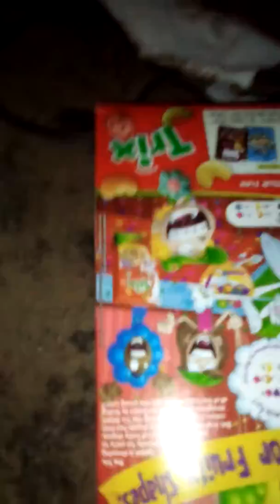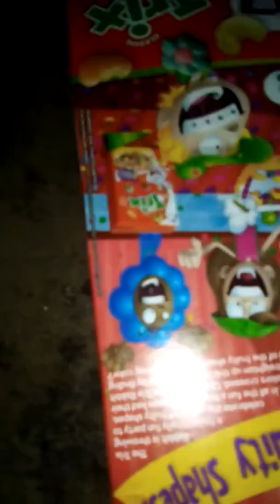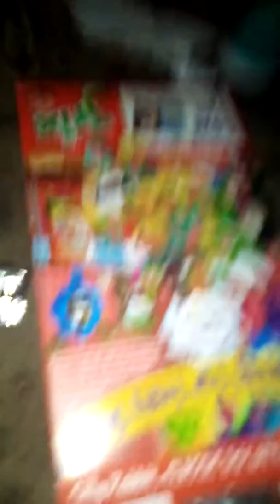January 22, 2020